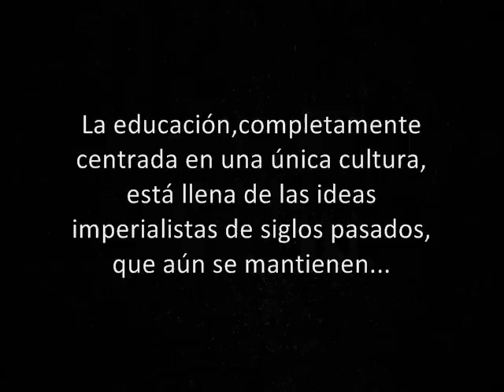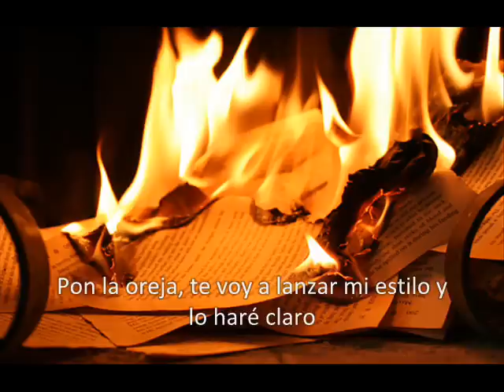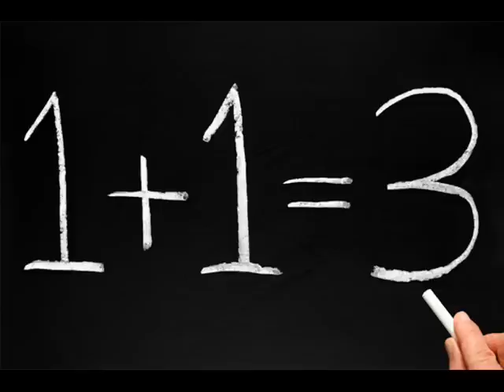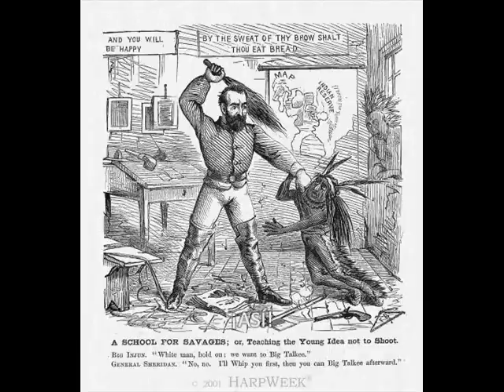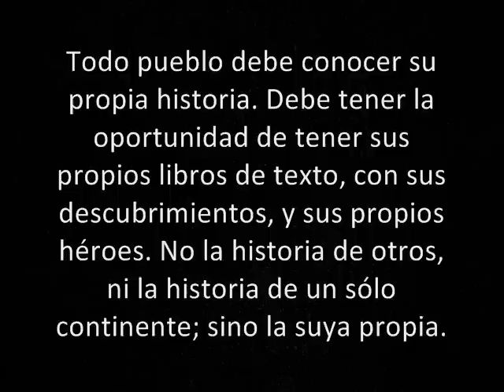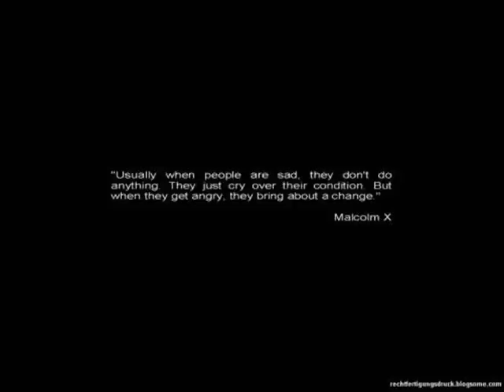Rage Against The Machine - Take the power back (subtitulado)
8/04/2016
Internet es un medio donde cualquiera puede expresar su opinión. Este vídeo genera intensos debates que a veces me paro a leer, porque desde luego se trata de un mensaje que no deja a mucha gente indiferente, y entiendo que se intercambien opiniones, siempre desde el respeto. Pero estos últimos días he estado leyendo comentarios con muy feo contenido, llenos de racismo, xenofobia, y odio. Así que, como no me da la gana que en mi vídeo ni en ninguna parte se promuevan ese tipo de incitaciones al odio, pido que cualquiera que desee soltar mierda por la boca se la guarde antes de hacerlo y vaya a comentarla a otra parte, y dejen en paz a las personas que sí tienen ganas de debatir de forma civilizada. Gracias.

*-*-*-* 03/05/2014*-*-*-*-*

Leyendo los comentarios me he dado cuenta de una traducción alternativa, por Alberto Alonso. Me ha parecido muy correcta, así que la pongo aquí:

BAJO EL ENFOQUE CORRECTO
ESTUDIAR FAVORECE LA PERSPICACIA
PERO EL SISTEMA NOS ENSEÑA A LEER Y DE HECHO
LOS LLAMADOS "HECHOS" SON UN FRAUDE
NOS LO AFIRMAN Y PROMETEN
Y QUIEREN INCLINARNOS ANTE SU DIOS.
PERDER LA CULTURA
LA CULTURA ES PERDIDA.
CONFUNDEN NUESTRAS MENTES
Y EN LA IGNORANCIA SE APROPIAN DE ELLAS.
HEMOS DE RECUPERAR EL PODER.
BAM! AQUI ESTA EL PLAN,
EL HIJO PUTA DEL TIO SAM,
RETROCEDE, SE QUIEN SOY.
ESCUCHA ESTO, OMITIRE EL ESTILO, CLARAMENTE,
SON LOS RITMOS Y LETRAS QUE TEMEN
LA IRA ES IMPLACABLE.

NECESITAMOS UN MOVIMIENTO
URGENTEMENTE
ERES TESTIGO DEL CAMBIO
CONTRARRESTA.

LANZO MI PUÑO
CONTRA LOS ACTUALES PLANES DE ESTUDIO
HASTA EL ULTIMO EUROCENTRISTA DE ELLOS.
MIRA BIEN A TRAVES DEL DISFRAZ
ROJO, BLANCO Y AZUL.

CON PALABRAS ROMPERE
LA ESTRUCTURA DE MENTIRAS
QUE HAN INSTALADO
EN NUESTRAS MENTES E INTENTARE
RECUPERARLAS
HEMOS DE RECUPERARLAS.

PORQUE ESOS AGUJEROS EN NUESTRO ESPIRITU
SON CAUSA DE LAGRIMAS Y MIEDOS
LA HISTORIA CONTADA POR UNA PARTE
DURANTE AÑOS Y AÑOS Y AÑOS
SOY INFERIOR? QUIEN ES INFERIOR?
SI, HEMOS DE MIRAR EN EL INTERIOR
DEL SISTEMA QUE SOLO SE PREOCUPA POR UNA CULTURA.
Y ES POR ESTO QUE

LO DESTROZAREMOS

ASI VAMOS, TRAIGAMOS OTRAS FORMAS.

EL PROFESOR ESTA DELANTE DE LA CLASE
PERO NO PUEDE DESAFIAR
EL PLAN DE LA LECCION.
LOS OJOS DE LOS ESTUDIANTES
NO PERCIBEN LAS MENTIRAS
Y REBOTAN EN CADA JODIDO MURO.

SU CALMA ES BIEN RECIBIDA
SUPONGO QUE TEMEN HACER EL TONTO
LOS COMPLACIENTES ESTUDIANTES
ESCUCHAN TODA LA MIERDA QUE LES ENSEÑAN.

EUROPA NO ES MI PUNTO DE REFERENCIA
NO PUEDO APRENDER NADA DE ELLOS
Y NOS CUELGAN DE ELLA
VAMOS JUNTOS
COMO LOS HIJOS DE PUTA DEL WEATHERMEN.

EXPONER Y CERRAR LAS PUERTAS DE LOS QUE INTENTAN
AHOGAR Y MUTILAR LA VERDAD
POR QUE EL CIRCULO DE ODIO
CONTINUARA A MENOS QUE REACCIONEMOS

NO MAS MENTIRAS.
NO MAS MENTIRAS.